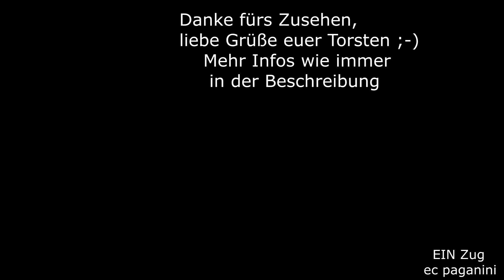"Popelige 143 mit Silberlingen"! Wie gerne hätte die DB diesen Ersatz! Totalversagen in Stuttgart!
Derzeit häufen sich die Meldungen über die schlechte Performance bei der Deutschen Bahn. In Stuttgart hat man nun nochmal die Messlatte tiefer gehängt: Bankrotterklärung bei der S-Bahn!
Wie in jedem Jahr wird die Stammstrecke der Stuttgarter S-Bahn auf Vordermann gebracht und ist dafür komplett gesperrt.
Wie man das schon 2021 erlebte, wurde das Konzept auch für 2022 erarbeitet. Leider liegt der Zeitpunkt des Versagens ziemlich genau zu dem im Vorjahr 2021. Für die Fahrgäste im Abschnitt Hauptbahnhof - Schwabstraße und weiter zur Universität gibt es einen Busverkehr, den SEV 1. Anschließend verkehrt SEV 2 zwischen Universität und Stuttgart Vaihingen. Auf der Schiene gibt es natürlich durchgehenden Verkehr, besser gesagt: GAB es. Die S-Bahnen wurden mit Beginn der Bauarbeiten über die Panoramabahn geleitet, daher gab es zwischen Hauptbahnhof und Stuttgart Vaihingen keinen Zwischenhalt- die sonstigen Stationen werden ja nicht erreicht. Nun hat die DB wie im vergangenen Jahr hohen Verschleiß an den Rädern der Triebzüge Baureihe 430 festgestellt und den S-Bahn Verkehr über die Panoramabahn eingestellt! Es gibt aktuell KEINE S-Bahnverbindung oder einen adäquaten Ersatzverkehr zwischen Stuttgart Hbf und Stuttgart Vaihingen! Derweil werden die Fahrgäste aus den S-Bahnen außerhalb dieses Kernabschnittes offiziell auf den DB SEV umgeleitet, der aber wegen der unzumutbar langen Fahrzeit und dem Umstieg an der Universität recht wenig genutzt wird auf der kompletten Strecke. Die Stuttgarter Straßenbahnen, deren Stadtbahnen lediglich die S-Bahn ERGÄNZEN, müssen nun plötzlich mit wesentlich erhöhtem Fahrgastaufkommen klarkommen: die U1 Vaihingen - Charlottenplatz - Fellbach ist schon ab Vaihingen derart voll, dass an den folgenden Haltestellen kaum mehr Zusteiger hinein kommen!
In der Hauptverkehrszeit wurde zur Unterstützung (!) die U34 über den Südheimer Platz hinaus nach Vaihingen verlängert, im vergangenen Jahr fuhr man kurzfristig weiter nach Vaihingen, als man die Radsatzproblematik erkannte, die in diesem Jahr erneut auftritt! Trotz Bekenntnissen, dass man aus den letzten Problemen lernte und die Schmierintervalle der Räder verkürzte und zusätzlich ortsfeste Schmieranlagen einbaute.
Der Ersatzverkehr, den man 2021 immerhin mit 111 und Doppelstockwagen im halbstündlichen Betrieb anbieten konnte, ist diesmal noch nicht absehbar.
Wie gerne hätte die DB nun solche ausgelutschten Fahrzeuge wie die 143 und Silberlinge, um hier wenigstens noch einen Ersatzverkehr anbieten zu können. Im Moment kratzt man geeignete Fahrzeuge zusammen- durch die Radsatzproblematik musste auch der bestehende S-Bahn Verkehr ausgedünnt werden. Eigentlich hatte man erwartet, dass es nicht schlimmer kommen kann. Kurios ist in diesem Zusammenhang auch die früher immer geäußerte Absicht, die Panoramabahn stillzulegen.
Dies ist nun ja vom Tisch, wenn S21 fertig ist, aber dass die DB in Sachen Verkehr immer noch nicht dazu gelernt hat und die Fahrgäste immer mehr Tiefschläge erleben müssen, die vom Öffentlichen Nahverkehr abschrecken. Das wirkt sich nun auch auf die SSB Stadtbahnen aus, selbst innerstädtisch sind die Züge überfüllt, weil die Fahrgäste bsp. in Bad Cannstatt gleich auf die U1 umsteigen und nach Vaihingen fahren, statt nun mit SEV-Bussen durch die Stadt gekarrt zu werden.
In diesem Zusammenhang muss man feststellen, dass die Eröffnung der U6 zum Stuttgarter Flughafen in Echterdingen ein Glücksfall ist, denn nun sieht man plötzlich sehr viele Flugreisende mit Gepäck in der Stadtbahn, die nun durchgehend zwischen Flughafen und Hauptbahnhof verkehrt- alle 10 Minuten. Doch wie es am Anfang hieß, die Stadtbahnen der SSB sind nur als Ergänzung gedacht und können die S-Bahnen weder in Kapazität, noch Bediendichte ersetzen.
Im Video seht ihr schöne D-Züge aus dem Jahr 2011, als Bauarbeiten auf der Gäubahn für einen Inselbetrieb sorgten. Am Wildpark Stuttgart und am Westbahnhof seht ihr die 143 mit "Rotlingen", wo eigentlich S-Bahnen fahren sollten- aber nun nichts. Selbst der Nahverkehr, der sonst zwischen Stuttgart Hbf und Vaihingen fahren könnte, startet erst in Vaihingen: durch die Bauarbeiten und die nun nicht den Hauptbahnhof anfahrenden S-Bahnzüge mussten einige Bahnsteiggleise durch Entfall und Kürzung einiger Linien frei gegeben werden, so startet die RB 14 ab Stuttgart Vaihingen südwärts und kann keine Alternative bieten.
Beunruhigend ist die Tatsache, dass die Sommerferien in Baden-Württemberg erst in knapp einem Monat enden!
29052011